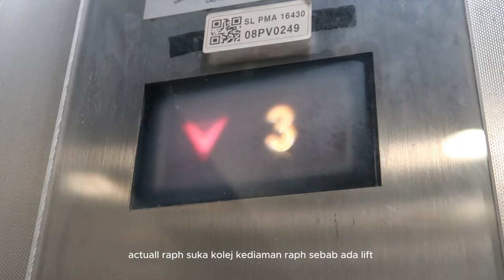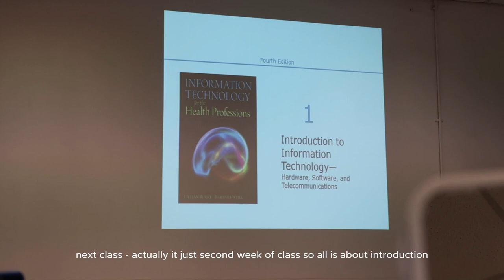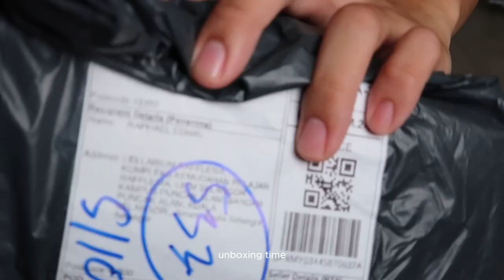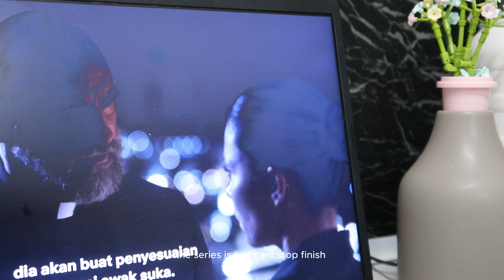as FULL-TIME STUDENT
hello guys! new update of my vlog, do enjoy it